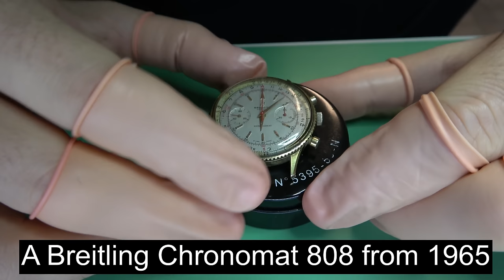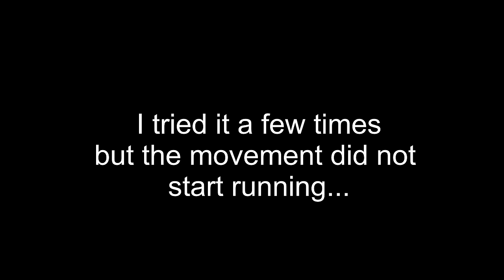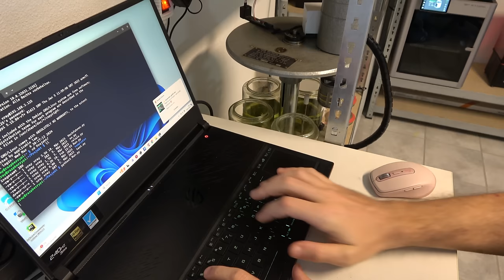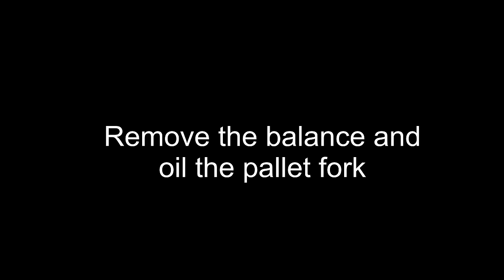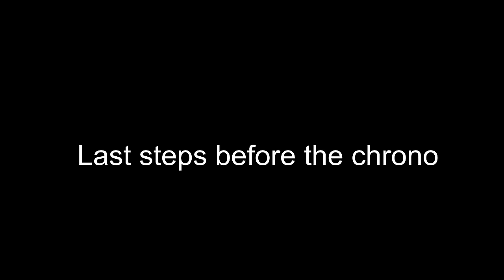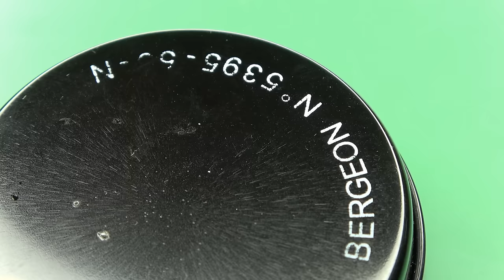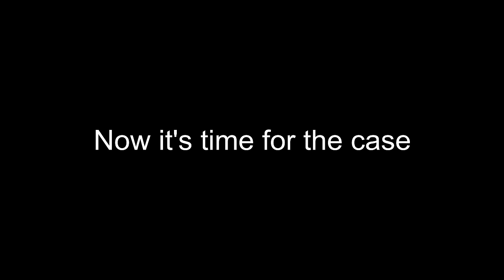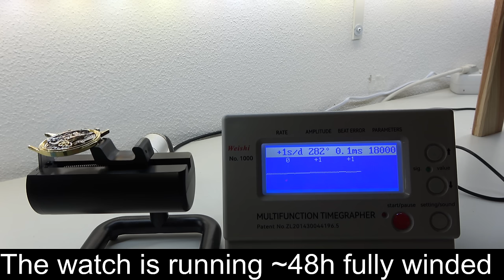Vintage Breitling Chronograph Restoration: Converting Scam to Success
Join me on an incredible journey as I restore a vintage Breitling Chronograph that I acquired under dubious circumstances. What started as a disappointing scam on eBay turned into a captivating restoration project. Despite the initial setback of receiving a non-running watch falsely advertised as operational, I took on the challenge of reviving this rare and intricate timepiece.

In this video, I'll take you through the entire restoration process, from diagnosing the issues plaguing the watch to meticulously repairing and restoring its inner workings. You'll witness firsthand the skill, dedication, and investment required to breathe new life into a vintage masterpiece like the Breitling Chronograph. ⌚💼

Through the highs and lows of this restoration journey, I'll share valuable insights into the world of watchmaking and the importance of thorough research when dealing with vintage timepieces. Get ready to be inspired by the resilience of craftsmanship and the satisfaction of turning a scam into a horological gem. Don't miss out on this captivating tale of vintage watch restoration at its finest! ✨🛠️